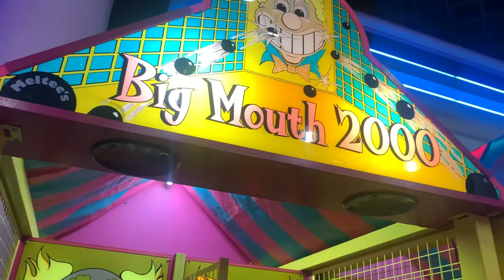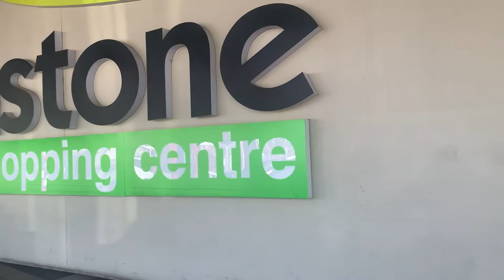VLOG: Nails, Spa Date, & Reset 🦋💖 | South African Youtuber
It’s nothing but another vloggy vlog guys! Let’s go to do our nails, hit up carnival city for a bit, visit the spa, andddd go buy dome feminine hygiene products! 🦋💖🫶🏼 We also had a chit chat about what’s been going on in my life as a content creator. Hope you enjoy .

This video is about :

south african youtuber,south african youtuber vlog,south african youtuber skincare,south african youtuber bikini,south african youtubers channels,